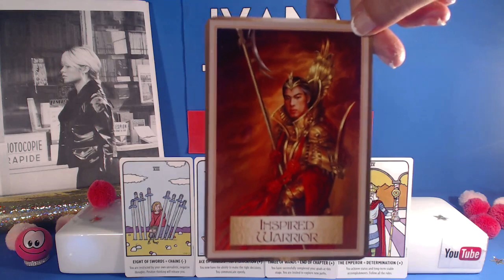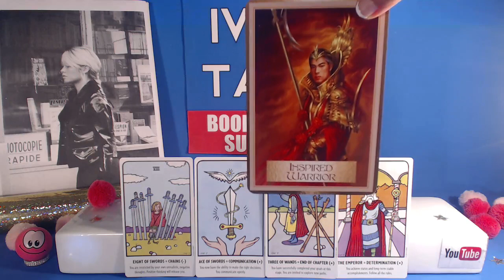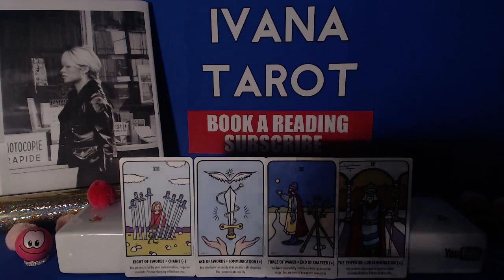💘 Daily Reading for 24 October 2017 - Ivana Tarot